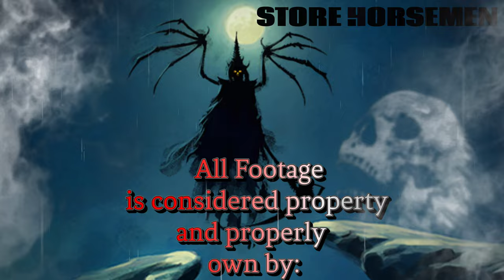(4K) Mythic Legions~NECRONOMINUS Wave Breaking Barking Channel Ep.28